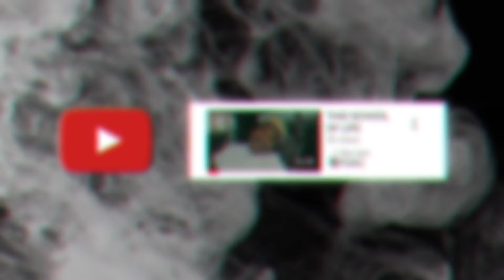BISHOP- LAMOR WHITEHEAD GOT 9 YEARS IN PRISON HIS LIFE IS OVER‼️🤦🏽‍♂️🙏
Lamor Whitehead, a flashy Brooklyn pastor nicknamed the “Bling Bishop,” was sentenced Monday to nine years in prison after being convicted of using a parishioner’s retirement savings and trying to extort a businessman, the US Attorney for the Southern District of New York announced.

Whitehead was found guilty in March of two counts of wire fraud, as well as one count each of attempted wire fraud, attempted extortion and making false statements to federal law enforcement agents. The convictions are from three separate schemes.

In addition to his prison sentence, the 45-year-old New Jersey man “was sentenced to three years of supervised release and ordered to pay $85,000 in restitution and forfeit $95,000,” according to a news release from the US attorney’s office and court documents.

“Lamor Whitehead is a con man who stole millions of dollars in a string of financial frauds and even stole from one of his own parishioners. He lied to federal agents, and again to the Court at his trial. Today’s sentence puts an end to Whitehead’s various schemes and reflects this Office’s commitment to bring accountability to those who abuse their positions of trust,” US Attorney for the Southern District of New York Damian Williams said in the news release.

One of Whitehead’s attorneys has previously said they plan to appeal. CNN has reached out to Whitehead’s lawyer for comment.

Known for his Louis Vuitton suits and extravagant jewelry, Whitehead was a pastor at the Leaders of Tomorrow International Ministries in Brooklyn. He made headlines in 2022 after he said he and his wife were robbed of $1 million worth of jewelry at their church.

Prosecutors said Whitehead defrauded one of his parishioners by convincing her to invest approximately $90,000 of her retirement savings with him so he could help her buy a home; however, he ended up spending the money on luxury goods and personal expenses instead, according to an indictment.